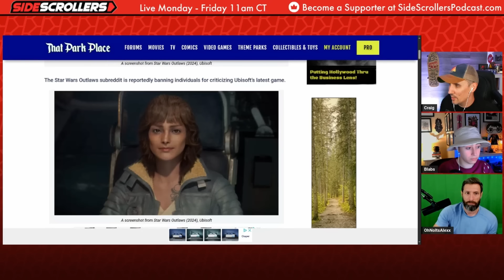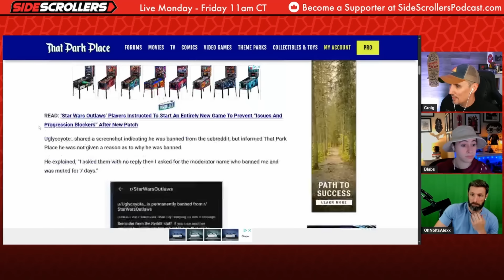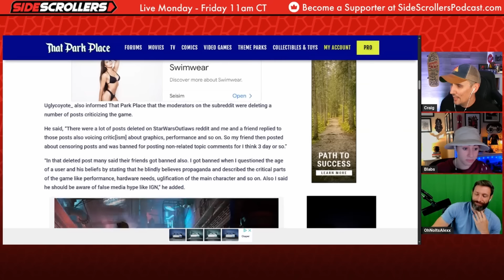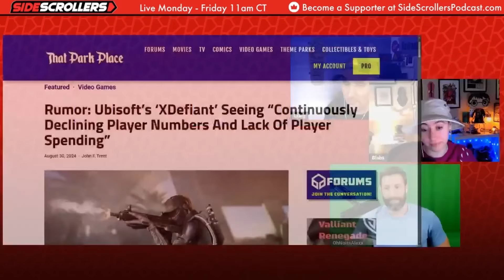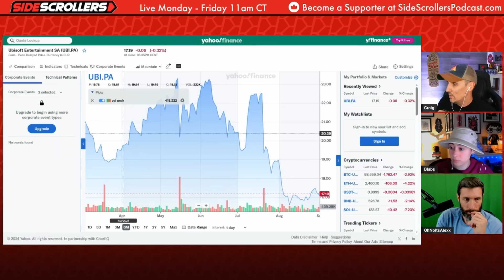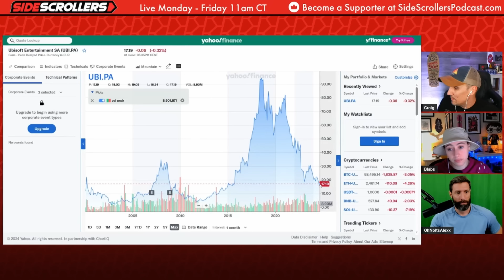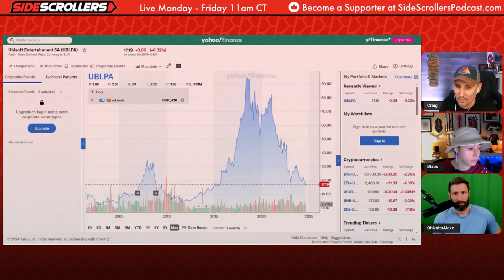Ubisoft's Decline is WORSE Than You Think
Want to send us stuff:
Side Scrollers
6050 Long Prairie Rd Suite 100